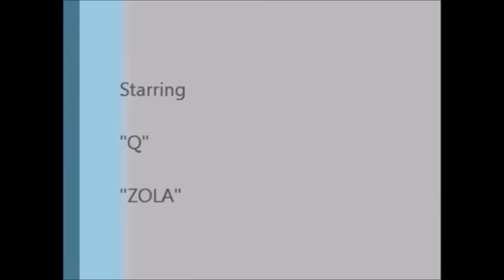NICK YOUNG Altercation At Dave & Buster's in L.A. [VIDEO & DISCUSSION]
According to TMZ, Nick Young had a complete MELTDOWN outside of Dave & Buster's in L.A. Saturday night (September 12) ... after his entourage got into an altercation inside the bar ... TMZ Sports has learned.
It's unclear what triggered the fight, but it sent Swaggy into a RAGE. The video shows Young ripping into his buddy, accusing him of instigating the drama ... then chucking a water bottle in his direction.
LAPD showed up, but the angry group was so large officers needed backup, including an LAPD chopper.
Cops asked the group to leave and everyone cooperated.   No was was arrested.

Yours truly,

CelebrityTV

Nick Young, altercation, brawl, Dave & Busters L.A., entourage, fight, NBA, Nick Young altercation, CelebrityTV